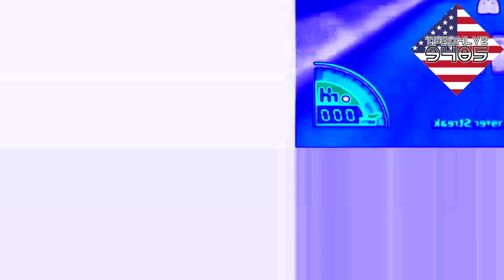Welcome To The Asphalts Of The GOOODS! Csupo Effects Round 4 vs. Myself (4/18)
List:
Austistic X
Mystery Effect
G Major 8
Pika Major
4ormulator V5
X Is Really Dizzy
G Major 13
Subtle Maxxout
BluePower
Videoup V2.7